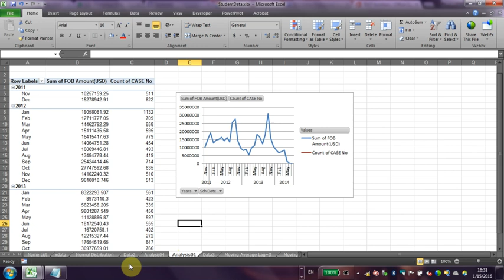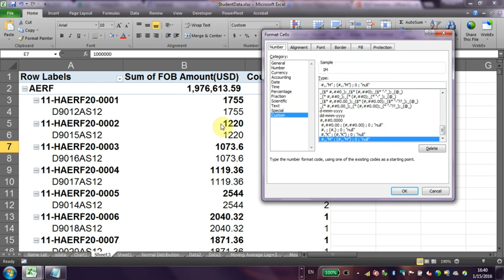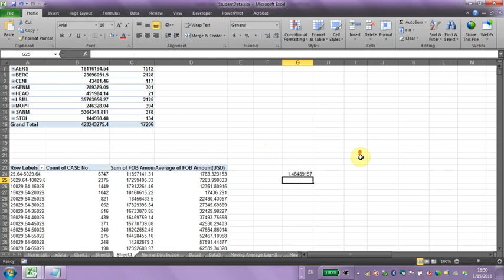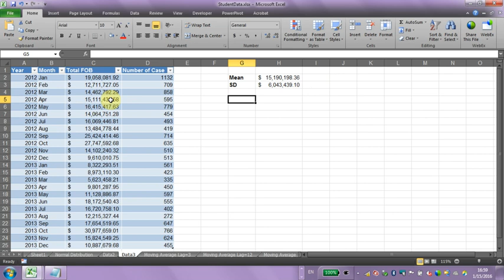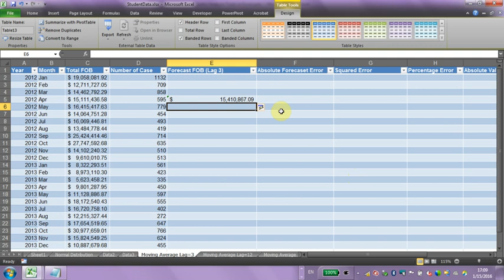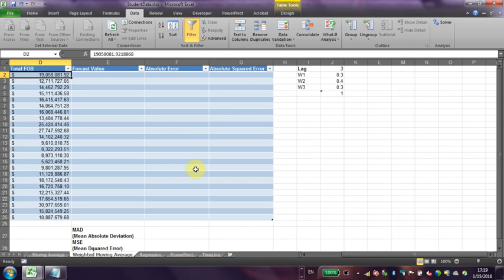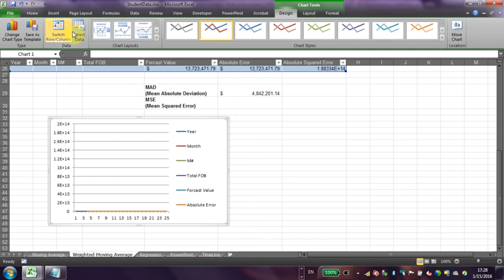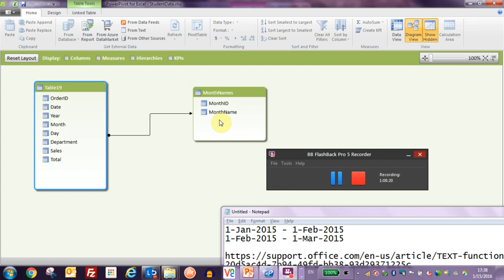Useful Analysis Tools in Microsoft Excel - Part 2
Give an Introduction to Time Series Analysis and Application of Useful Statistics measures to represent your Business Data.

0:00 Representing Numbers with Formatting String
14:45 Statistical Distribution - An Introduction
21:00 Useful Statistics measures in Descriptive Statistics
22:10 Normal Distribution and It's Application in our Daily operation
34:30 Time Series Analysis - An Introduction to Forecasting
37:04 Moving Average with MS Excel
46:30 Weighted Moving Average with MS Excel
52:50 Applying Solver to solve WMA model
59:50 Managing and Analyze Complicated Data with Power Pivot